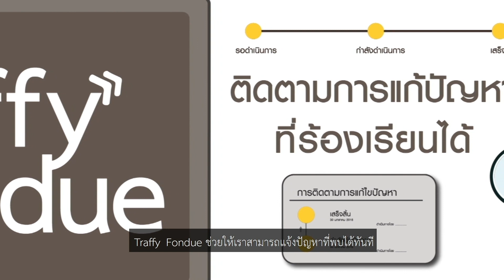Traffy Fondue by SOLO | EP.1- Traffy Fondue กับผู้ใช้งาน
ขยะส่งกลิ่นเหม็น ท่อตัน ไฟดับ ฯลฯ หากคุณเจอปัญหาเหล่านี้ ...
เพียงแค่ แชะแล้วแชร์ ภาพปัญหาแล้วแจ้งไปที่ Traffy Fondue
ช่วยคุณติดตามปัญหาที่ร้องเรียนได้ แถมยังมีส่วนร่วมในการดูแลเมืองและพื้นที่ของคุณเอง :)

ชีวิตจะง่ายขึ้น!! เมื่อใช้ Traffy Fondue
ดาวน์โหลดได้แล้ววันนี้ ที่ App Store และ Google Play
ผลงานโดย
นางสาวกนิษฐา ยังเจริญ
นางสาวณัฐชยา คงตาม
นางสาวธันยธรณ์ ชวยบุญชุม
นางสาวศิรภัสสร ธูปหอม
นายสรชย นาเม็ง
นางสาวจิตสุภา ศรีสงคราม

ภาควิชาเทคโนโลยีและสื่อการศึกษา คณะครุศาสตร์อุตสาหกรรมและเทคโนโลยี